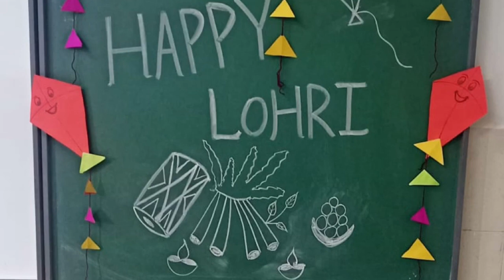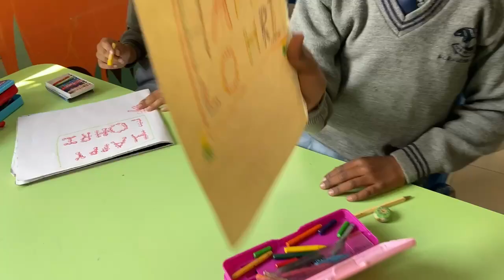Lohri Celebration 2022